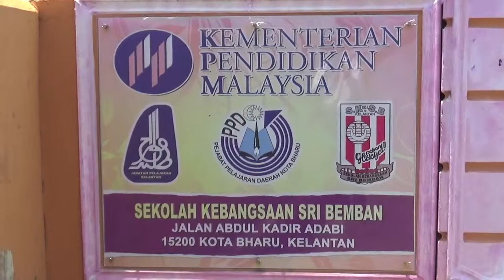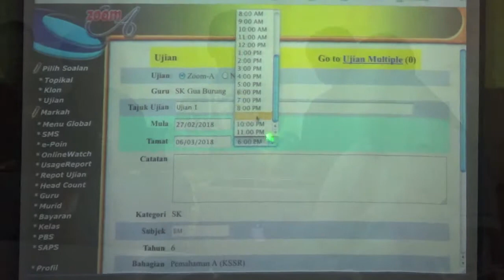Zoom-A Kelantan - 05/04/2018, Taklimat Zoom A SK Sri Bemban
Taklimat Pengisian Program Zoom A
Kepada Guru-Guru SK Sri Bemban, Kota Bharu, Kelantan

Tempat : SK Sri Bemban, Kota Bharu, Kelantan
Tarikh : 05/04/2018

4. CARA DAFTAR KUPON ZOOM-A